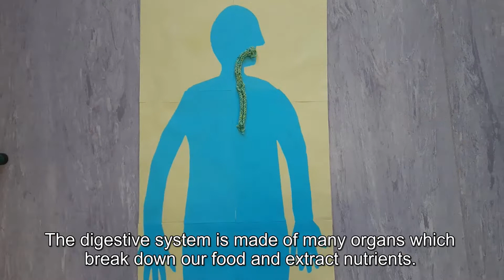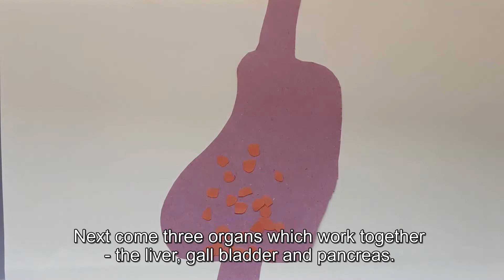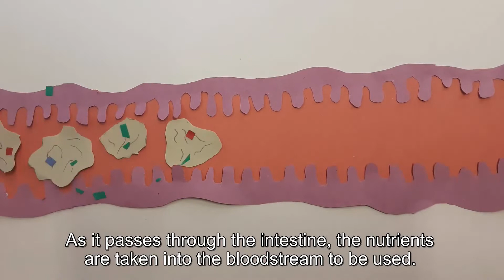Welcome to the Digestive System - Fáilte go dtí An Córas Díleá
Fáilte go dtí An Córas Díleá! - Welcome to the Digestive System by Gaelscoil Riabhach, Loughrea. First placed video at Primary School level in the 2021 ReelLIFE SCIENCE Competition.